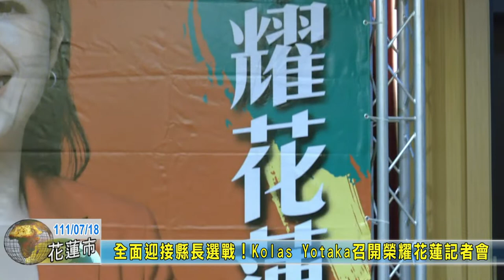20220718 03 全面迎接縣長選戰！Kolas Yotaka召開榮耀花蓮記者會